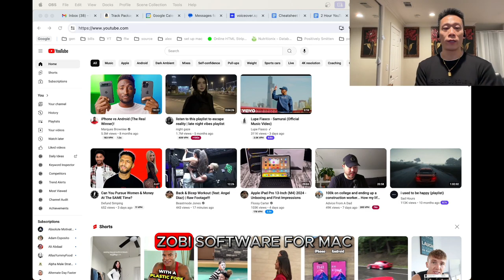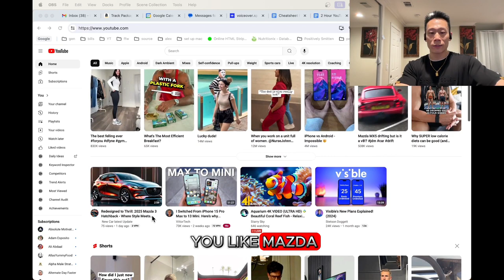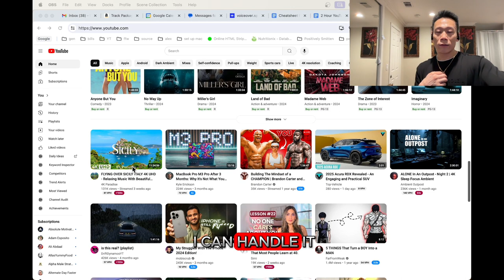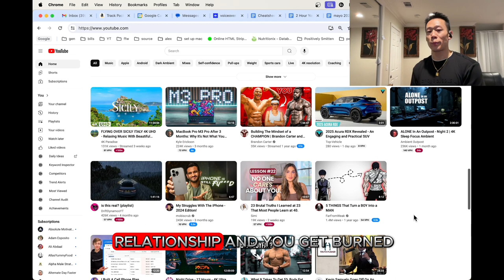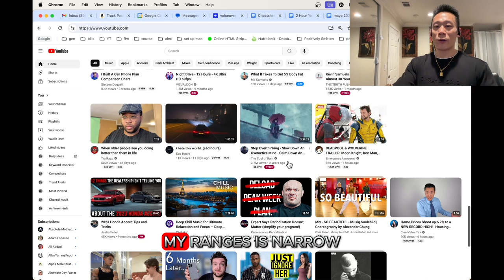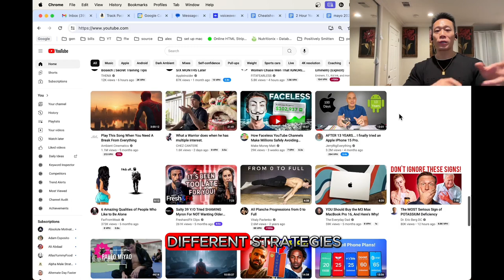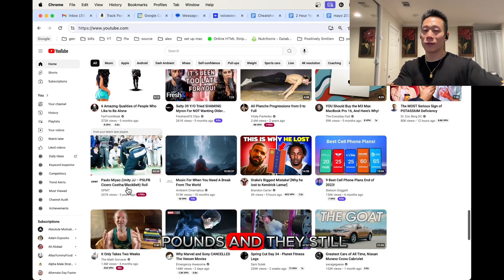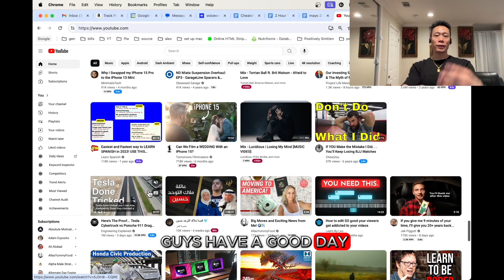The Internet is Worse Than Ever – Now What?